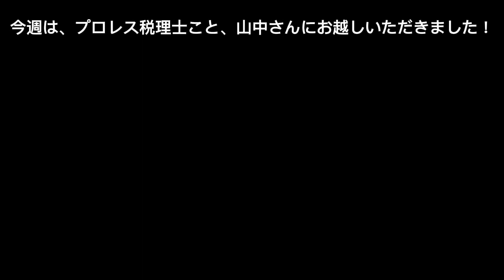【GIVE・GIVE・GIVE】プロレス税理士こと山中さんにお越しいただきました！ラジオ 沖縄 fmぎのわん @2024/05/25